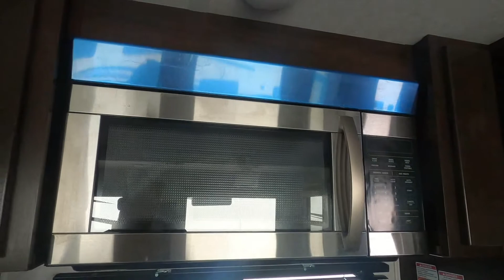2021 PALOMINO COLUMBUS 329DVC - New Fifth Wheel For Sale - Burlington, WI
Please visit Burlington RV Superstore to view this New 2021 PALOMINO COLUMBUS 329DVC for sale near Milwaukee, Wisconsin.

Stock #: 15550

Description:
2021 PALOMINO COLUMBUS 329DVC
Explore new places off the beaten path. Share the sites you knew as a kid with your own family. Designed with the insights of a seasoned Fifth Wheel enthusiast, the Columbus is distinctively styled with residential details.

About Us:
Burlington RV Superstore began as Burlington Camping and LP Gas Service in 1963 as a pop-up rental service on the Wegge family farm in Burlington, WI. Russ and Pat Wegge saw a popular interest in the camping industry, just like America is seeing today. The LP Gas business was eventually set aside, while the camper business flourished and Russ began purchasing campers and fulfilling service work. By 1969 they were a full sales and service RV dealership. The Wegge family built a structure to house their growing business in 1975, and in 1983 an indoor showroom was created to continue growing sales during the always unpredictable Wisconsin weather.

We transitioned from Burlington Camping and Travel to Burlington RV Superstore in 2000. We moved to our current location in Sturtevant in 2006. It’s 20 miles east of the original location and brings easier access to travelers on the I-94 corridor between Milwaukee and Chicago. A second generation of the Wegge family, Tim and Brenda, now own and operate the business with a great sense of pride. As a team, we’re excited to serve you in every aspect of our dealership. Burlington RV Superstore has been recognized as a 2017, 2018, and 2019 RVBusiness Top 50 Dealer Award recipient. We welcome you to stop in and experience what makes our dealership special.